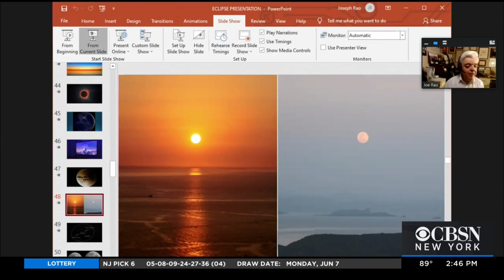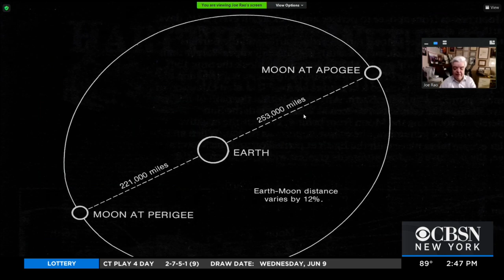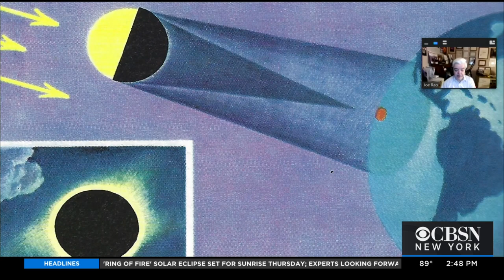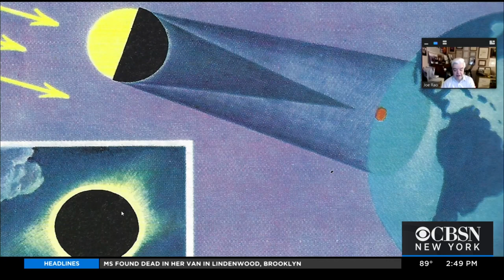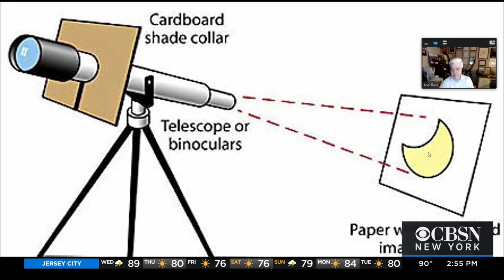Hayden Planetarium Associate Astronomer Joe Rao Discusses Solar Eclipse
Joe Rao, an associate astronomer at the Hayden Planetarium, talks to CBS2's Natalie Duddridge about Thursday's solar eclipse.